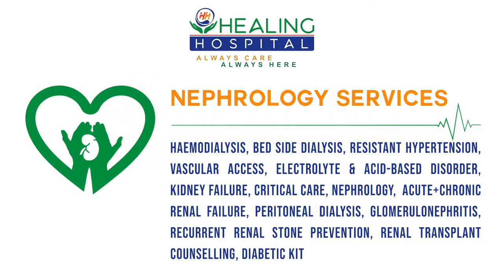Patient Testimonials | Best Dialysis Centre in Chandigarh, Mohali & Panchkula | Healing Hospital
Listen to what our happy dialysis patients have to say about our dialysis facility & services!

If you have any questions or require information, feel free to get in touch with us!

Address:- SCO 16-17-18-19, Sub. City Center, Sector 34-A, Chandigarh